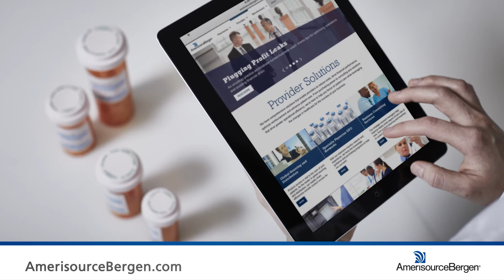How can the health system pharmacy emerge as a strategic asset?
Matt Wolf, Group Vice President, Consulting Practice at Pharmacy Healthcare Solutions, shares how pharmacy can help the health system generate revenue and contain costs.